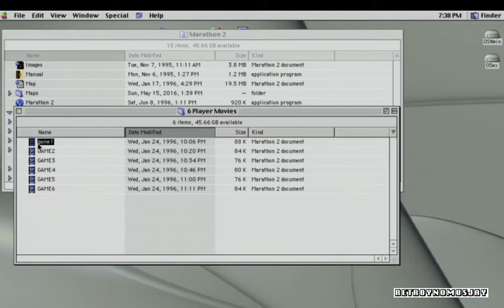Marathon 2 LAN Party 1-26-1996 game 1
Marathon 2 replays recorded on January 26th 1996 at the University Of Michigan Dow Library Mezzanine.
King of the Hill match.